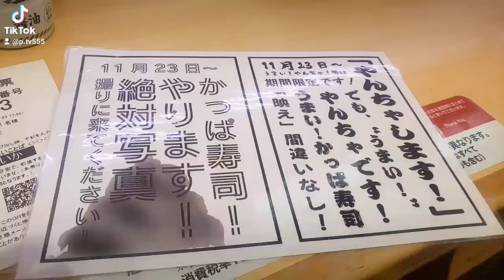2021.11.23～ カッパ寿司のやんちゃ盛り